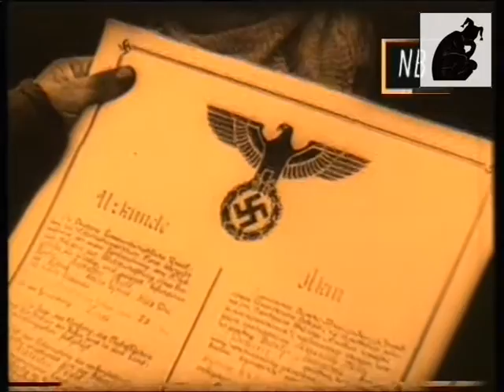Kino und Deutsche. Teil 5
Die Nazis hatten keine einheitliche Politik in Bezug auf Kolchose. Rosenberg schlug vor, die Kolchose aufzulösen und die Grundstücke an Bauern zu verteilen. So wie das die Partisanen in von denen kontrollierten Gebieten machten. Hitler und Koch haben auf der Beibehaltung der Produktion in den Kolchosen bestanden. Denn das war ein effizientes Mittel vom Auspumpen der Nahrung für Deutschland, das durch die Blockade von Alliierten gesperrt war.

Wahlweise konnte man einen Bodenanteil in Privatbesitz oder 1000 Karbowanez für den Verrat von Partisanen erhalten. Dabei wurde die Anzahl der Arbeitskräfte in der Ukraine heftig abgenommen. Militärzug um Militärzug wurden die stärksten und gesündesten jungen Leute wie die Sklaven des 20. Jahrhunderts Richtung Westen verschleppt...